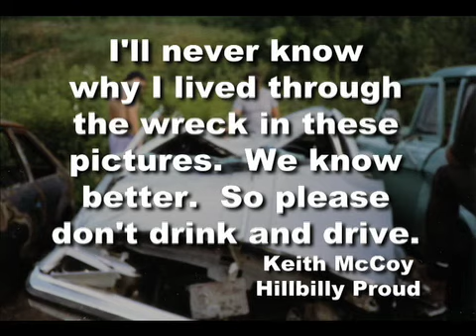Season 7 Show 9 The Hillbilly Proud Off Road Show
Awesome Acres Mud Bog May 2013 / Challenge in the Hills Mud Bog & Sand Drags May 2013 / Jackson County Mud Racing May 2013 / Gator Hole Mud Racing May 2013.  Show 9 of Season 7 of "The Hillbilly Proud Off Road Show!" features plenty speed with the mud racing action at Jackson County aka Grasslick Mud Racing from Fairplain, WV and Gator Hole Mud Racing from Gap Mills, WV.  Both event locations feature a shallow mud pit and a speed pit and Gator Hole often host WVMRA (West Virginia Mud Racing Association) events.  The mighty deep pit is also featured on this show with the action from Awesome Acres Mud Bog in Carroll, Ohio and Challenge in the Hills Mud Bog from Parsons, West Virginia.  Besides the roll overs and stand ups going on in their pit, Challenge in the Hills also included WV's only sand drag race.